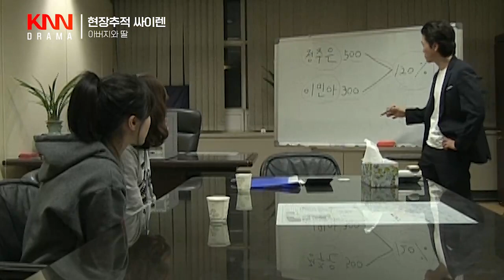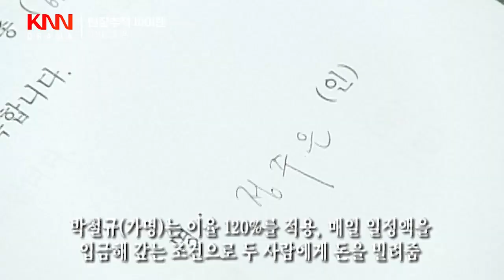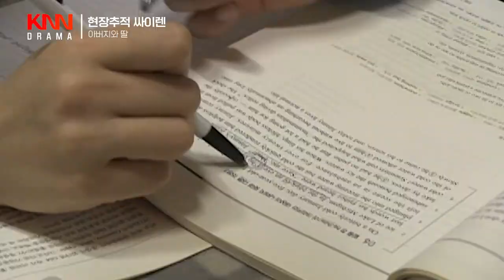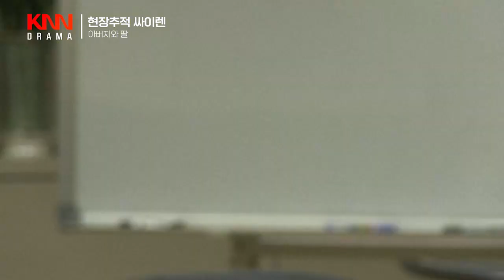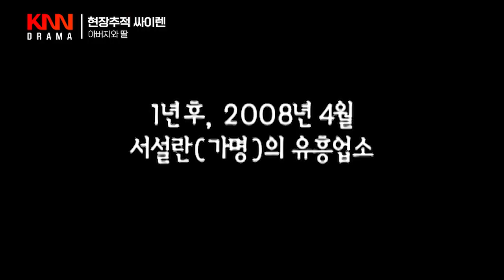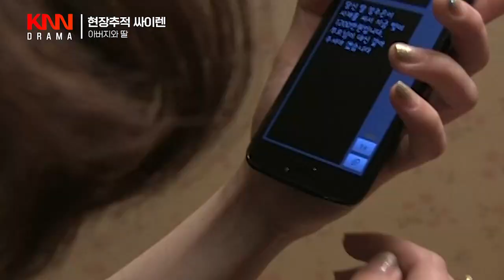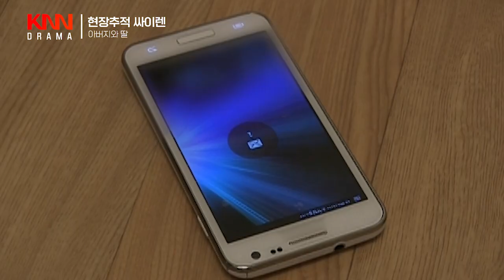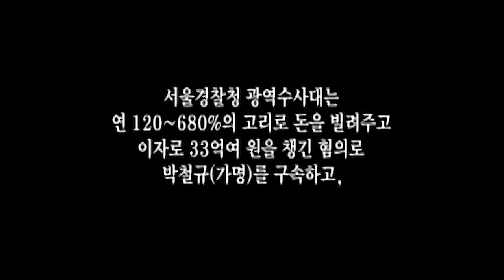[클린.ver] 결국, 비극ㅣ아버지와 딸ㅣ현장추적 싸이렌